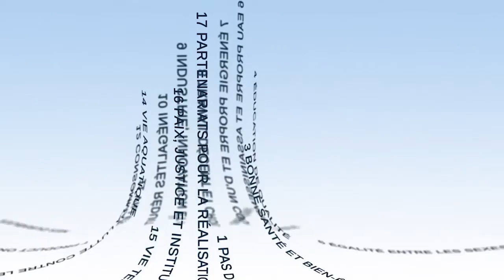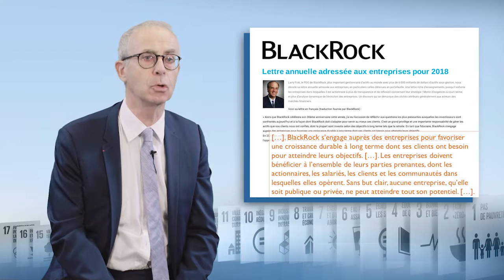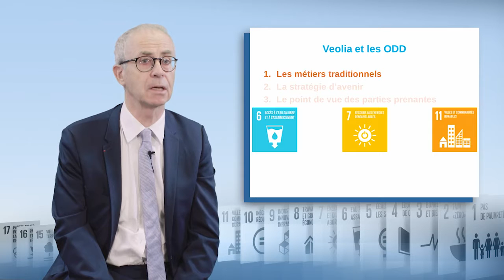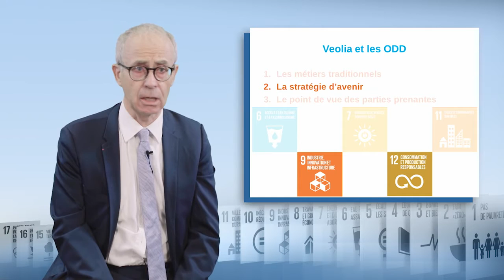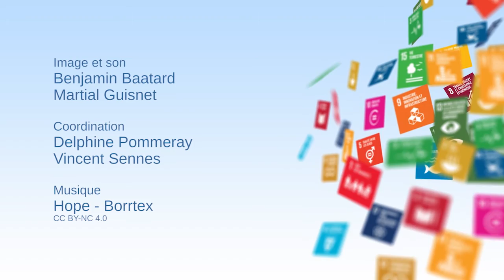Como é que as empresas participam para o bem geral no mundo?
Pierre Victoria, diretor de Desenvolvimento Sustentável da Veolia, mostra neste vídeo a apropriação dos Objetivos de Desenvolvimento Sustentável (ODS) pelas empresas. Começa por analisar a evolução das expectativas da sociedade em relação às empresas antes de destacar os 3 níveis possíveis de apropriação destes ODS.